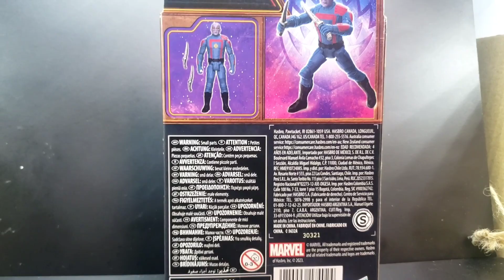[REVIEW] Drax the Destroyer - Is he the Van Dam of the Galaxy? Guardians of the Galaxy: Epic Hero 4"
- unboxing @00:00
- comparison with Marvel Universe Drax @02:52
- articulation overview @04:22
- customization thoughts @ 07:00 and throughout video
- head sculpt @07:56
- fit with the Marvel Universe / Infinite / Legends 1/18 @08:29
- size @10:19
- more comparison to MU Drax @12:50
- Accessories overview @13:50
- fit with the Marvel Universe / Infinite / Legends 1/18 @15:00
- more MU Drax comparisons @18:15

...to keep and customize or not to keep 🤔